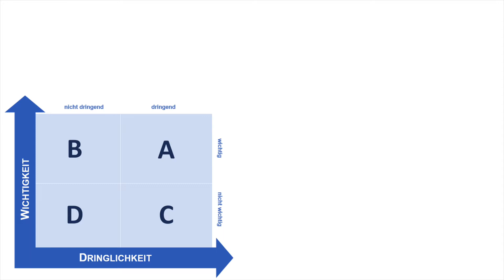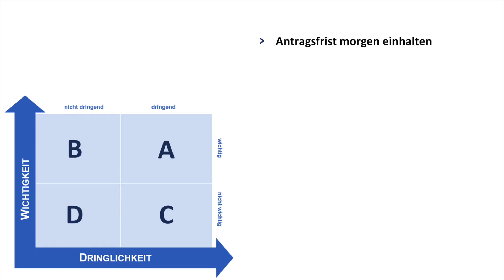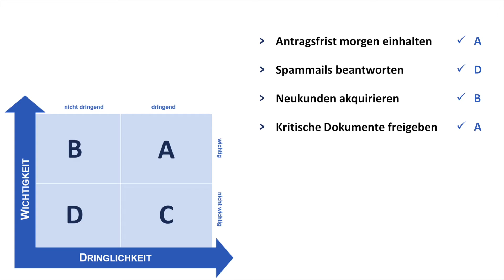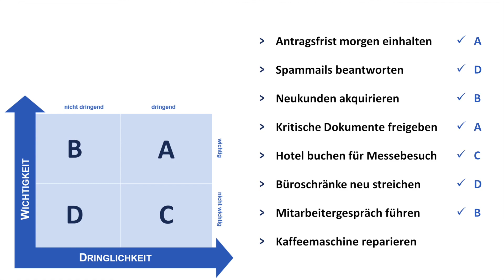Priorisieren mit dem Eisenhower Prinzip (Quiz zum Mitspielen!)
Das Eisenhower-Prinzip ist eines der bekanntesten Zeitmanagement-Tools.

In diesem Video erklären wir mit einem interaktiven Quiz zum Mitspielen und anhand praxisnaher Beispiele die Funktionsweise dieses Prinzips